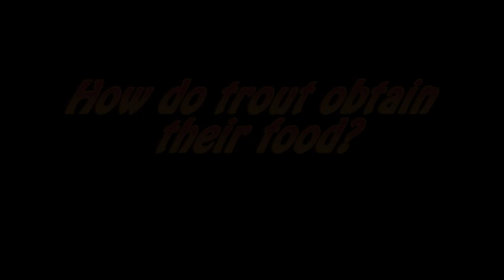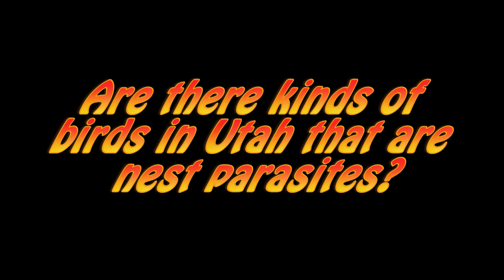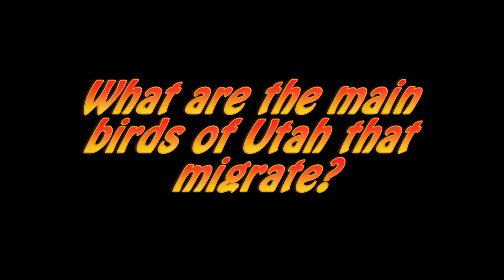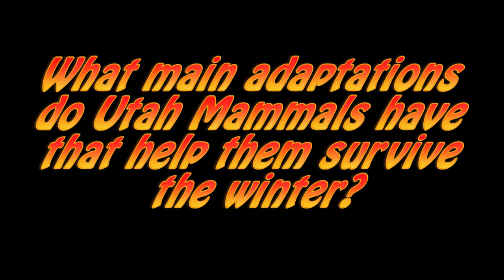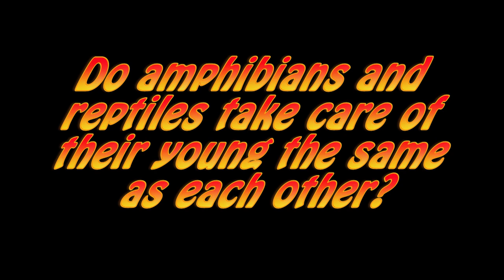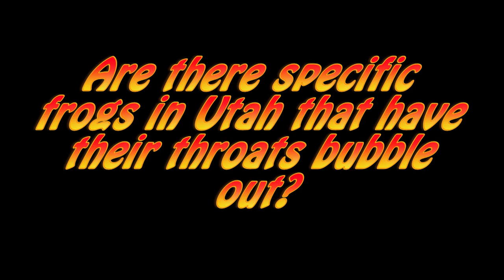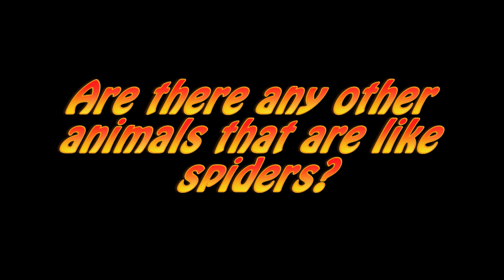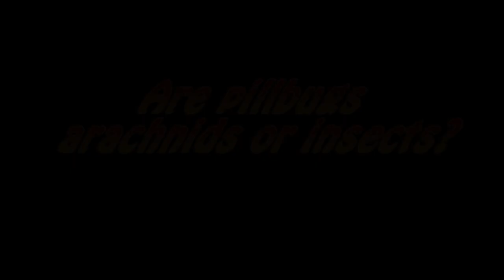Animals of Utah (Student Film)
4th grade students tell about Utah's animals, particularly 5 major groups: Fish, Birds, Mammals, Amphibians/Reptiles, and Insects/Spiders. The students interview Maren Hatch from the Monte L. Bean Life Science Museum on the campus of Brigham Young University in Provo Utah.